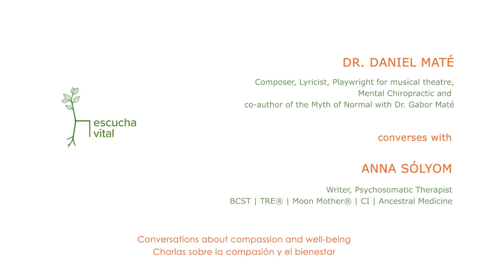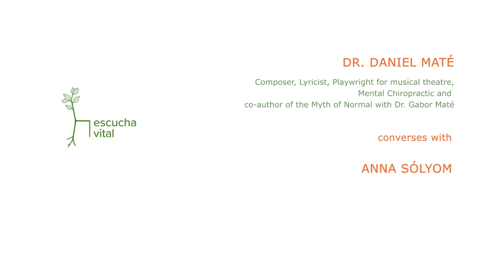Talks about Compassion and Well-being #3 with Daniel Maté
Daniel Maté is a Composer, Lyricist, Playwright for musical theatre,
Mental Chiropractic and co-author of the Myth of Normal with Dr. Gabor Maté.

And, he is the eldest son of Dr. Gabor Maté, with whom since 2016 he's running a workshop for parents and their adult children, called "Hello Again".

Daniel Maté es compositor, letrista, dramaturgo de teatro musical,
quiropráctico mental y coautora del Mito de la Normalidad (The Myth Of Normal) con el Dr. Gabor Maté.

Y es el hijo mayor del Dr. Gabor Maté, con quien desde 2016 imparte un taller para padres y sus hijos adultos, llamado "Hola de nuevo".

Gracias a Lluc Oliveres para la edición del video, y a Jordi Marquillas por ofrecerme este trocito de su música del disco Kalendar.

Edición de video: Lluc Oliveres